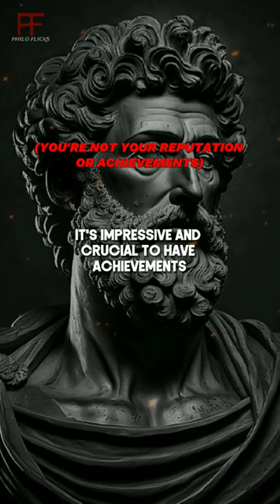3 tips on controlling your ego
About Philo Flicks :

Philo Flicks invites you to embark on a journey through the profound teachings of Stoic philosophy. Immerse yourself in our curated collection of thought-provoking quotes and insights, designed to nurture your mind and inspire personal growth.

Upholding YouTube Policies - Promoting Education, Rejecting Violence:

At Philo Flicks, we stand committed to creating a safe and enriching environment. Feel confident that your exploration of Stoic wisdom will be free from negativity, aligned with YouTube's policies.

Crafting Original Content :

Our videos are more than content; they're creations born from the dedication of the Philo Flicks Team. From inception to editing, our team's passion breathes life into each video, ensuring an authentic experience. We hold the copyrights to our work, reinforcing the exclusivity of the wisdom we share.

Respecting Copyrights - Our Commitment to Originality:

Philo Flicks values creativity and copyright integrity. We assure you that every image, video, and audio element used is either original or appropriately licensed.

Unveiling Stoic Insights:

Applying Stoic philosophy in daily life
Stoicism quotes for resilience
Exploring ancient Stoic teachings
Stoic philosophers and their impact
Embracing challenges through Stoic wisdom